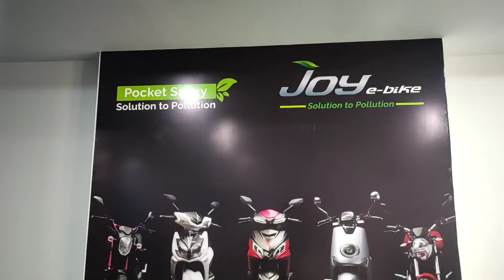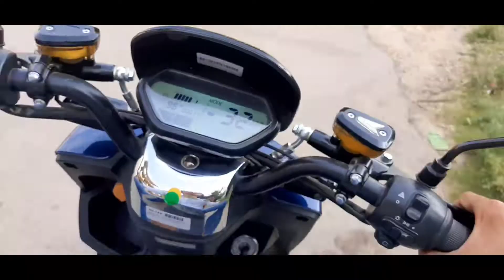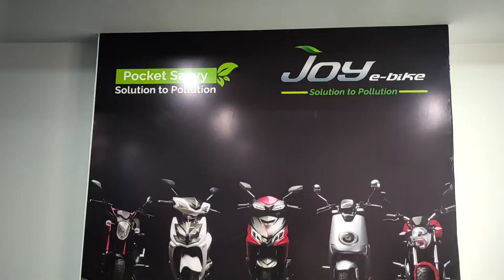Joy E Bike Ride Review - Top Speed | Sports Mode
If you interested to buy Joy E Bike Contact Them -

{ Krishna E Motors }
Address - Gaurav Path Road ,
Opp. Celebration Mall , Near. Gokul Bliss

Your queries -

1. electric scooter ride review
2. joy electric bike ride review
3. joy e bike glob top speed
4. electric scooter top speed
5. electric scooter test drive
6. electric vehicle india
7. joy e bike
8. ride review
9. top speed
10. test drive
11. new electric scooter 2021